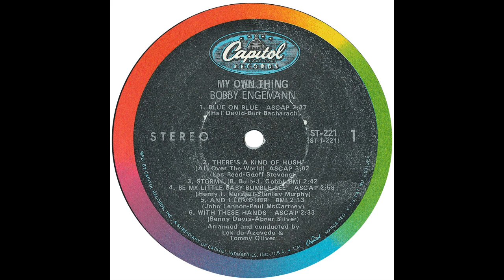Bobby Engemann (of the Lettermen) – “Stormy” (Capitol) 1969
Written by Buddy Buie and James Cobb. Arranged by Tommy Oliver and produced by Kelly Gordon.

From the album, “My Own Thing”.

A track from Bobby’s solo album, “My Own Thing”. Bobby first recorded with the Lettermen in 1960. His brother, Karl, was a producer at Warner Brothers’ Records and helped sign the group to the label. Karl switched to Capitol Records and the group followed. Their ten-year chart run began with “The Way You Look Tonight”, which reached #13 on the Hot-100 in 1961.

Bobby left the Lettermen in late 1967 and this album appears to have been his only solo outing. We lost Bobby in January, 2013.

“Stormy” had been a #5 hit for the Atlanta based group, Classics IV in 1968, with Dennis Yost singing lead.